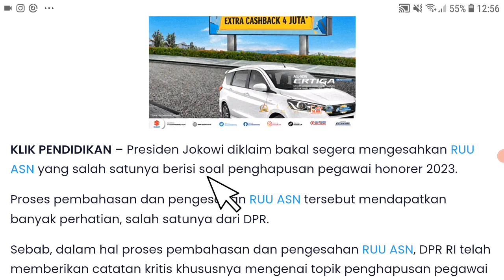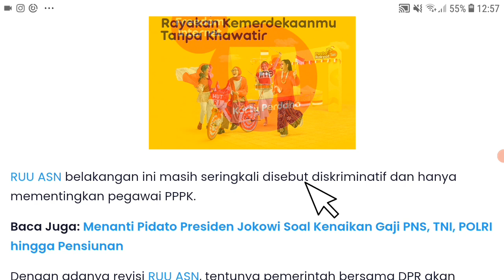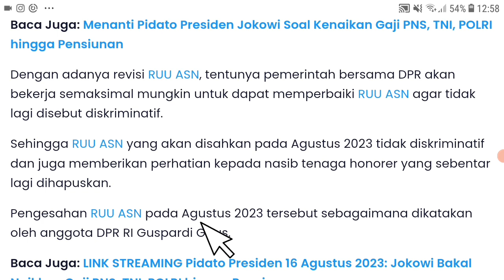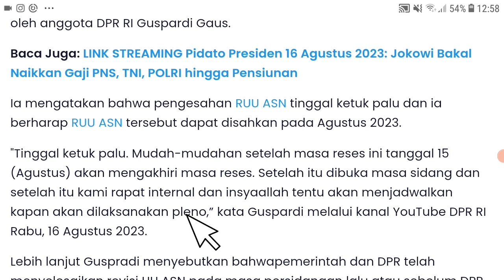Berita Honorer Terbaru Hari Ini Kabar Honorer Masa Kerja Diatas 5 tahun di Daerah ini ? Info pppk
Berita Honorer Terbaru Hari Ini Kabar honorer masa kerja diatas 5 tahun daerah ini ? Info pppk non asn

pppk guru,
asn pppk,
pppk bidan,
pppk apbd,
pppk cpns,
pppk dosen,
pppk dokter,
daftar pppk,

Pppk guru
pppk guru,